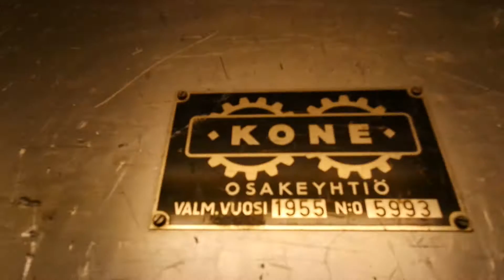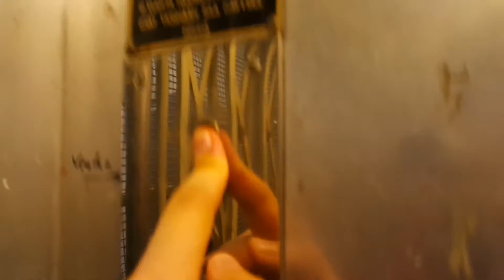Amazing old Kone traction elevator/lift in Laivakatu 3, Hernesaari, Helsinki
Location: Laivakatu 3 (Silo), Hernesaari, Helsinki, Finland
Brand: Kone
Year installed/modernized: 1955
Serial number: H 5993
Floors: 11(1, 2, 3, 4, 5, 6, 7, 8, 9, 10, 11)
Capacity: 3 persons or 240 kg
Filmed: 2.8.2016